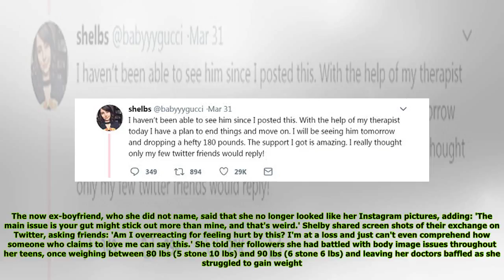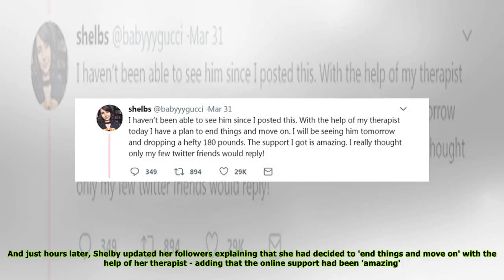publicly shamed her boyfriend who accused her of having a 'beer gut' in a series of cruel text messa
Woman dumps her body-shaming boyfriend after he accused her of having a 'BEER GUT' in a series of cruel text messages that she shared online